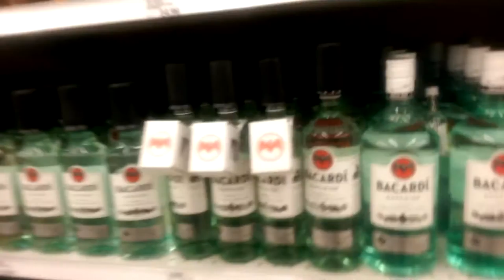It's All About Jerry - Vlog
Just me alone and update future stuff